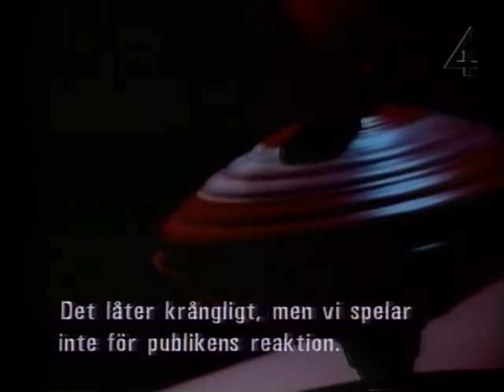Smashing Pumpkins In Concert 1992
Smashing Pumpkins In Concert 1992 Made from a master VHS-tape If you got a better copy please let me know If a video is taken down from here it will be uploaded at the support page for this channel at facebook Feel free to follow it Support the artist! Buy their records and merch!